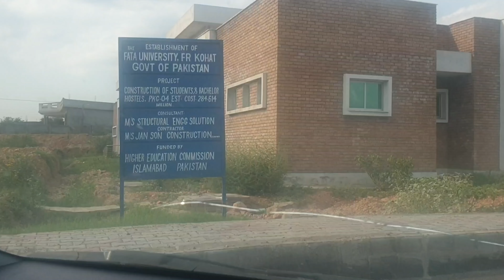FATA University Darra Adam Khel